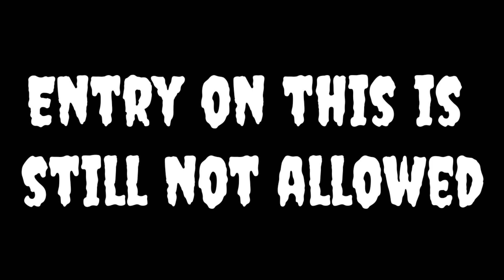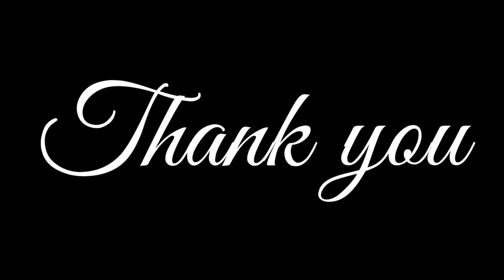Durgam Cheruvu cable-stayed bridge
👉Hey guys
😎I'm back
this time it's our Telangana's first ever cable-stayed bridge😇

👍music used is default mobile camera music bits👈